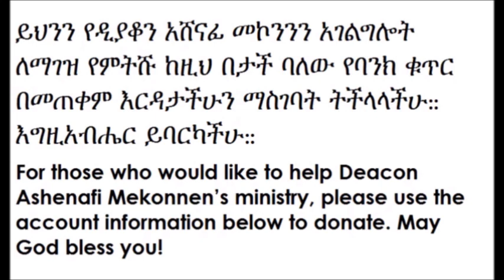ዲ/ን አሸናፊ መኮንን የዕብራውያን መልእክት ክፍል 14 Deacon Ashenafi Mekonnen Ibrawyan melekt part 14